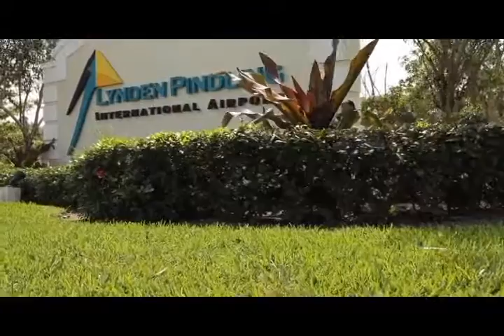BSGC Second Chance